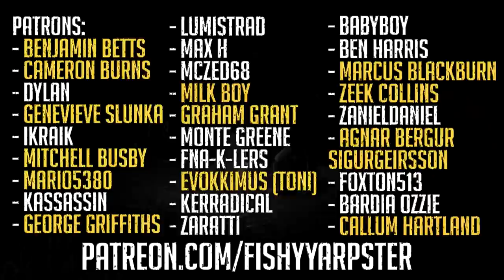Arthur Morgan's Son - Red Dead Redemption 2